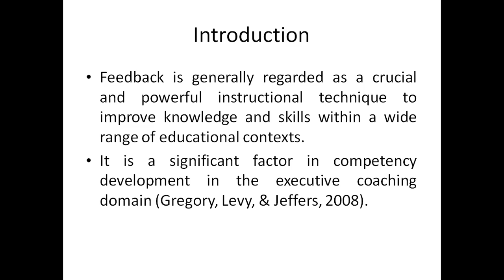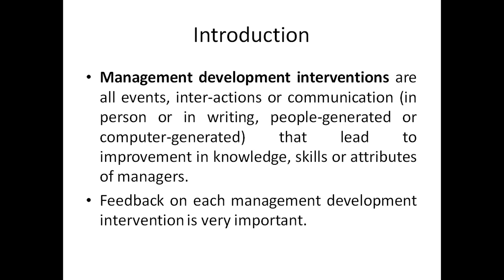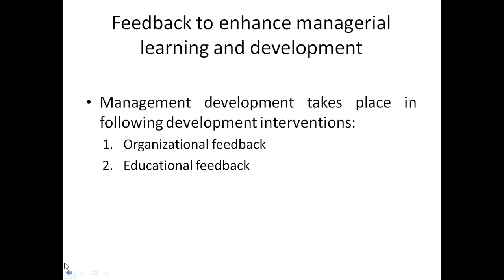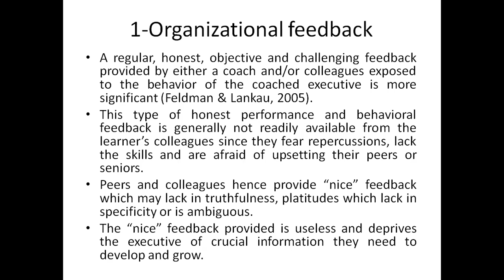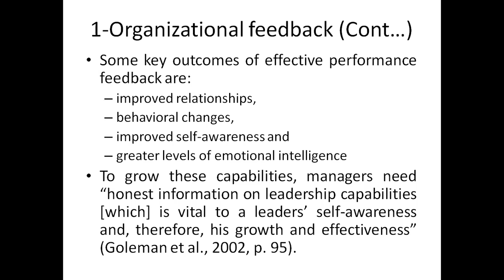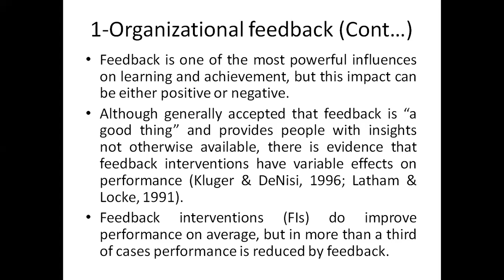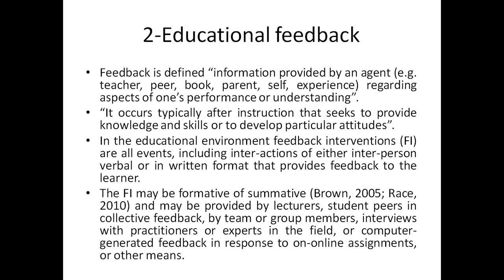7 Principles of highly effective managerial feedback-Part-1